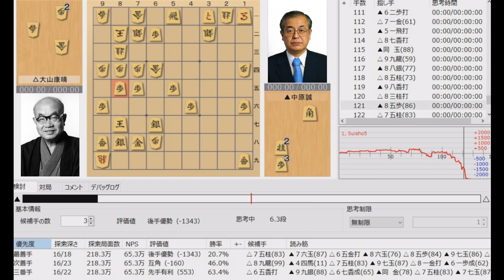【将棋】名局のAI解析 第三十一期棋聖戦五番勝負第二局 対抗形(中飛車 VS 左美濃) 中原誠VS大山康晴（主催：産経新聞社、日本将棋連盟）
【ご挨拶】
当チャンネルは将棋をもっといろんな人に楽しんでもらえるように棋譜の情報発信を主に活動しております。過去のタイトル戦に注目し、棋譜をソフトに解析させ、評価値付きでお届けいたします。

攻め方や受け方の技術、勝負の呼吸など、強くなるためのエッセンスが詰まっています。

一局を通しての感想や、気になる手がありましたらお気軽にコメントしていただけますと幸いです。また、何かご要望ございましたら参考にさせていただこうと思いますのでよろしくお願いします。将来的にはタイトル戦の評価値ライブなど行いたいと考えています。

【注意点】
【協力】
主催社名：産経新聞社